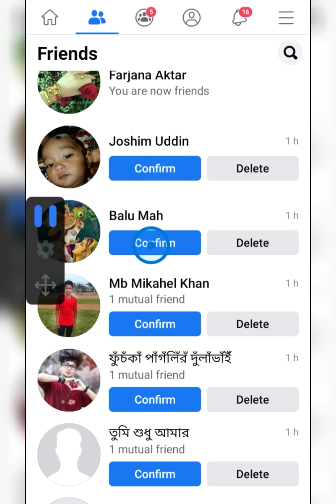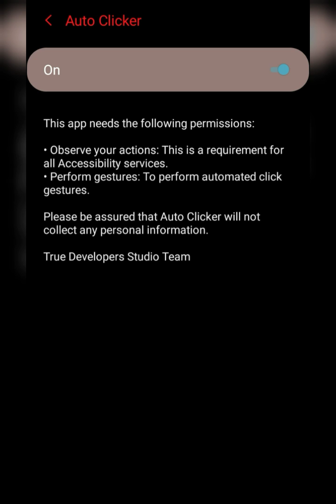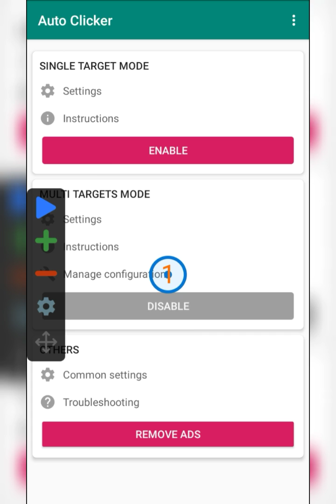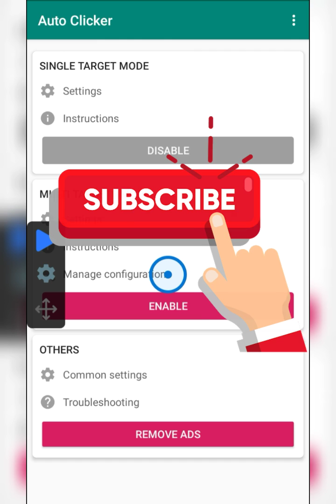অটো ক্লিক | How to use auto clicker | Auto click | Bangla Tutorial | Autoclicker for android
No root. Very easy.
!!এই অ্যাপটি ব্যবহার করতে হলে আপনার ফোনের এন্ড্রয়েড ভার্সন 7 অথবা তার বেশি হতে হবে!!
In this video, you will know about how to use automatic clicker in Bangla. Autoclicker is very useful app for heavy users. It has very useful tools. Sometimes we need much click in video games and other things. This video will help you to learn how to click automatically by a small app. You can complete your work quickly by autoclicker. You can use auto click, auto sending message, auto like. It's a Bangla tutorial video about how to use autoclicker app easily.

অটো ক্লিকারের সাহায্যে আপনার স্মার্টফোনটির ব্যবহার আরামদায়ক করুন।

ভিডিওতে কোনোকিছু বুঝতে সমস্যা হলে, এন্ড্রয়েড ফোনের যেকোনো বিষয়ে জানার থাকলে কমেন্ট করে আমাকে জানাবেন।

Thanks.